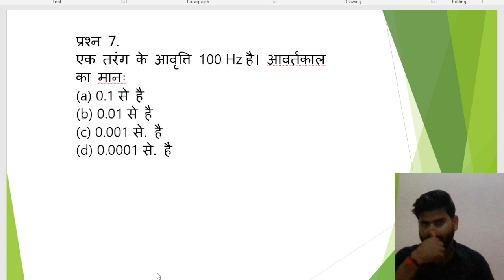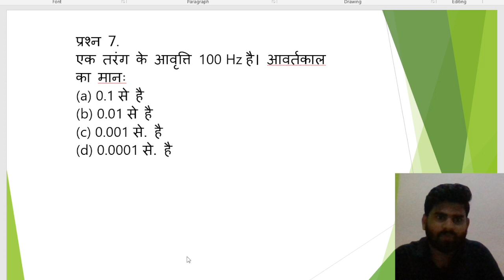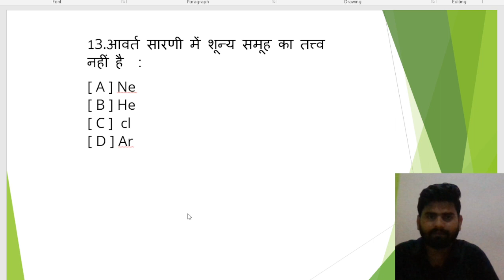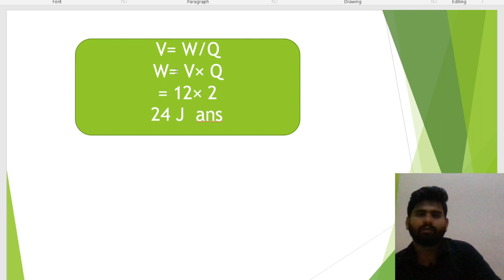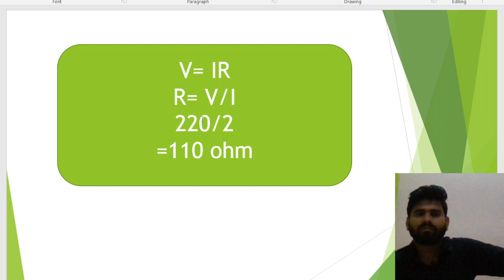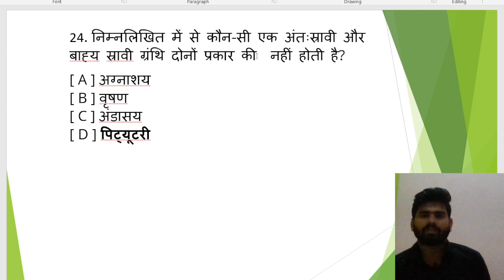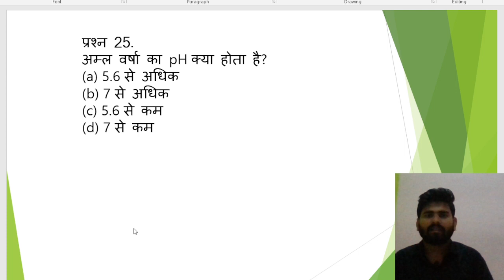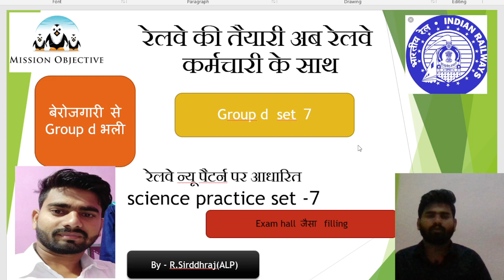Science practice set 7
Group D Science PDF
Group D Science in Hindi

What is general science in railway?

रेलवे की तैयारी के लिए कौन सी पढ़ाई करनी चाहिए?

रेलवे ग्रुप डी के लिए क्या पढ़े?
BPSC
बिहार एसएससी सीजीएल की तैयारी कैसे करें
Sarkari Result

Is RRB Group D exam easy?

How can I prepare for RRB at home?

Is RRB Group D exam tough?
रेलवे ग्रुप डी परीक्षा की तैयारी कैसे करें
RRB Group D Study plan PDF
RRB Group D preparation tips in Hindi
Railway Group D Study Material
Class9th chapter 1science#BPSC#SCIENCE के 25 Importent Queation R.sirddhraj@Mission objective gs @RSIRDDHRAJSIR#Railway Group d Science set practice‎@Mission objective gs
khangsreasearchcenter
Objective gs
science NCERT